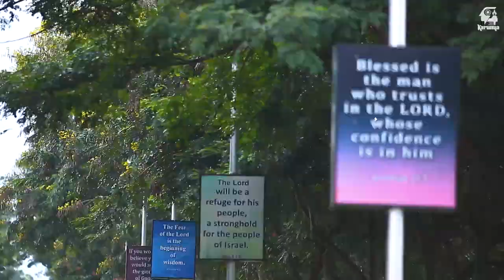Know Karunya in 60 seconds- Karunya